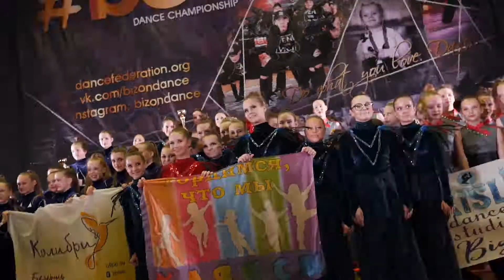boc 2018 | BIZON CHAMPIONSHIP | MAY 12-13, 2018 | MINSK, BELARUS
boc 2018 - BIZON CHAMPIONSHIP
MAY 12-13, 2018
MINSK, BELARUS